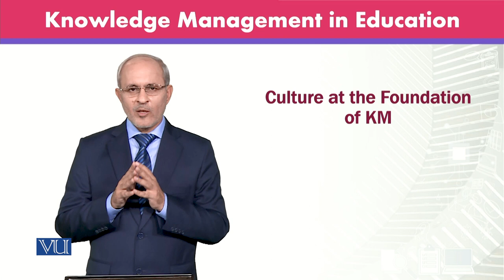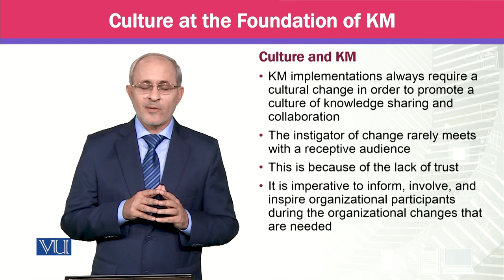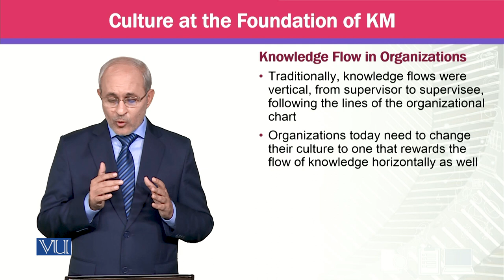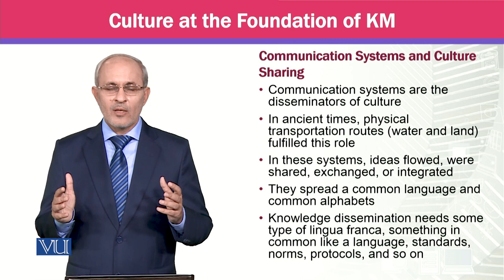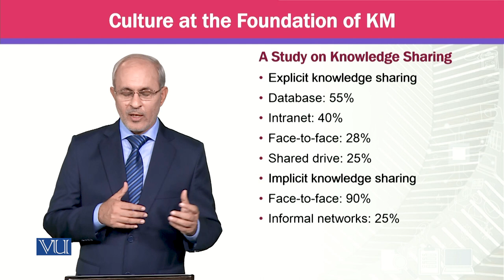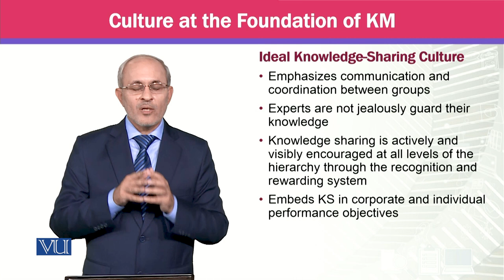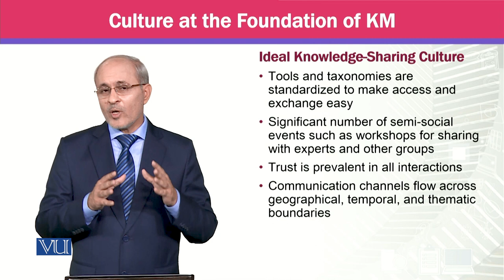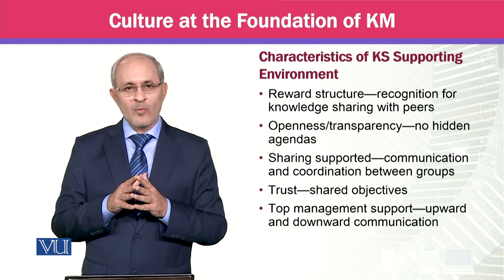Culture at the Foundation of KM | Knowledge Management | MGTE630_Topic086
Topic086 - Culture at the Foundation of KM,
By Prof Dr. Khalid Mahmood